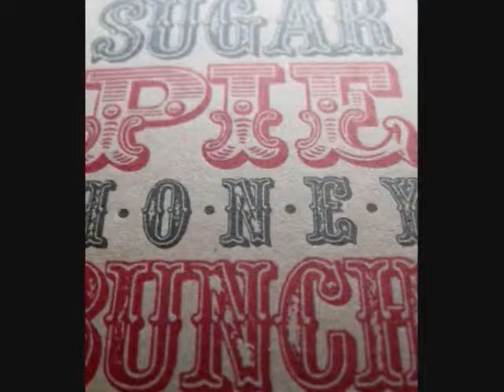pie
sugar pie